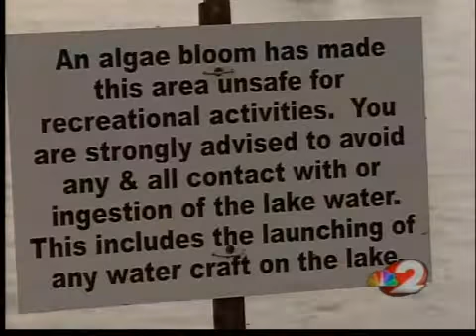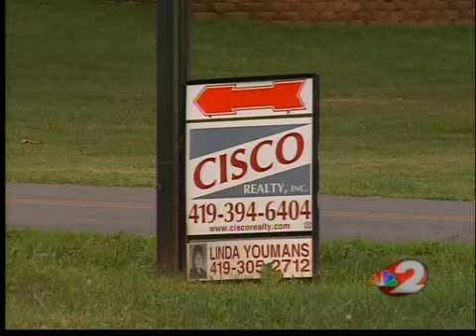Money to clean up polluted Lake